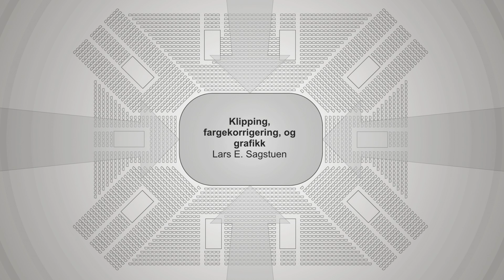Fathers Finest - Hold On (Live i Fjellhallen 12/05/12)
Pressentert av Stue og Studio:

Fathers Finest spiller "Hold On" live i Gjøvik Olympiske Fjellhall!
Tekst og musikk av Marius Evensen Sagstuen
Arrangert av Fathers Finest

Vokal: Ina Kristine Evensen Sagstuen
Trommer / koring: Marius Evensen Sagstuen
Gitar: Lars Evensen Sagstuen
Elektrisk Piano / koring: Harry Sagstuen
Bass: Andreas Rødland Haga